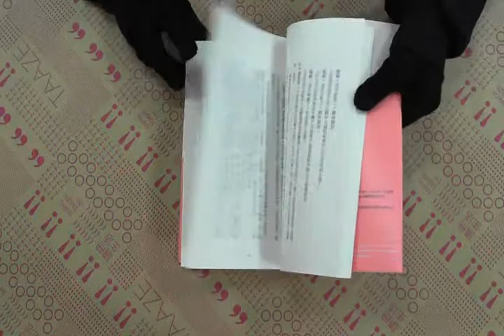TAAZE｜不只是朋友 二手書書況 9789866345487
TAAZE｜讀冊生活網路書店「不只是朋友」，找二手書請至